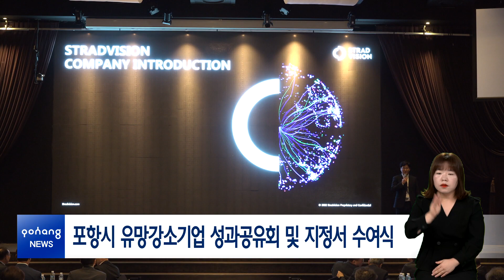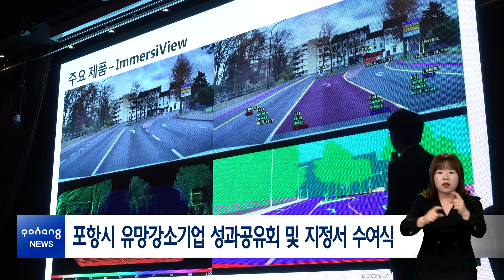포항시 유망강소기업 성과공유회 및 지정서 수여식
포항시는 지난 22일 ‘2023년 포항시 유망강소기업 성과공유회 및 지정서 수여식’을 개최했습니다. 이날 행사는 사업 추진성과 및 향후계획 보고, 각 부문별 우수기업 시상 및 성과 발표, 지정서 수여 순으로 진행됐습니다. 또한 행사장에는 선정기업들이 참여하는 80여 개의 부스가 마련돼 강소기업 간 기술 교류 및 사업 노하우 공유의 장이 펼쳐졌습니다.

올해 우수 유망강소기업으로는 ㈜린도, ㈜비앤드케이가 지정되었습니다.
또 동성계전㈜, ㈜신천, ㈜동연중공업, ㈜드림텍이 유망강소기업으로,
㈜미드바르, ㈜다원화학, ㈜셀렉신, ㈜씨바이오멕스, ㈜캐럿펀트가 예비 유망강소기업으로 선정됐습니다.

특히 올해부터는 미래 핵심산업과 연계를 위한 ‘예비 유망강소기업’이 새롭게 추가돼 선정의 폭이 넓어졌으며, 기업규모 및 성장단계별 선별지원을 통해 벤처·스타트업의 육성을 한층 강화할 계획입니다.